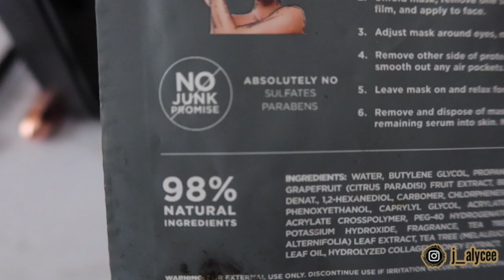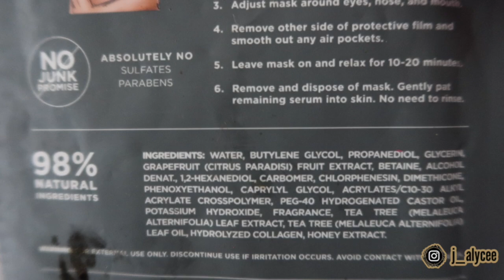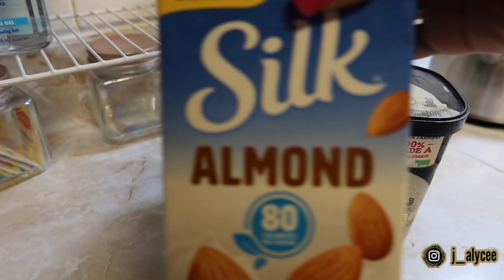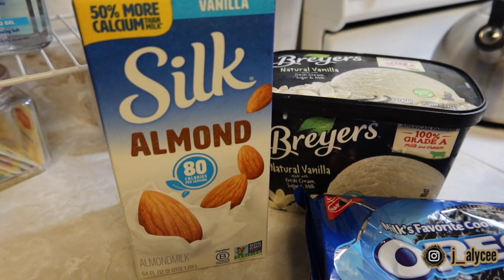SELF CARE DAYZ | MOVING UPDATE | MAKING OREO SHAKES & MORE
*Items Mentioned
Facial Steamer